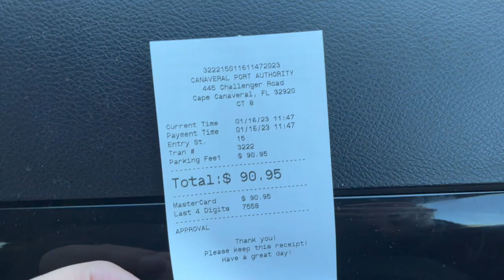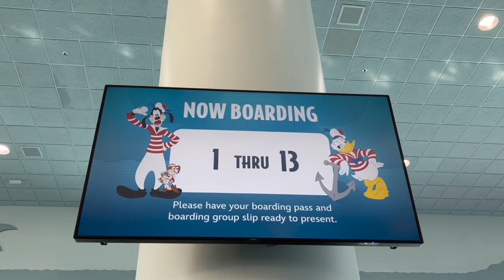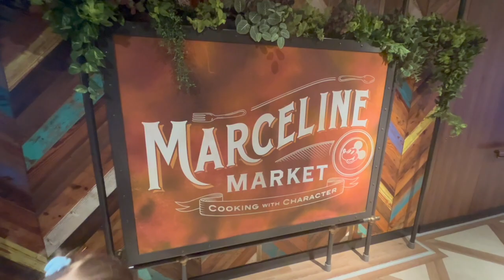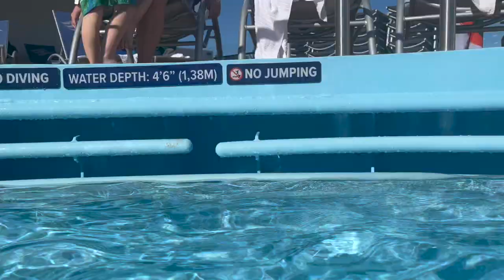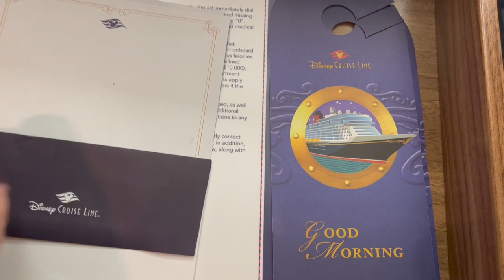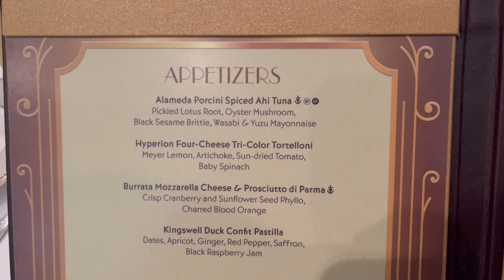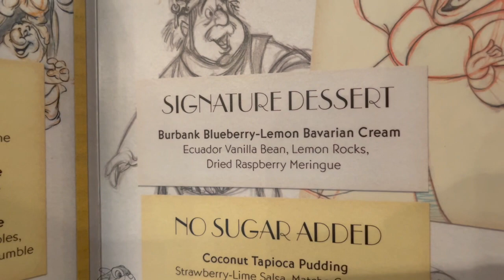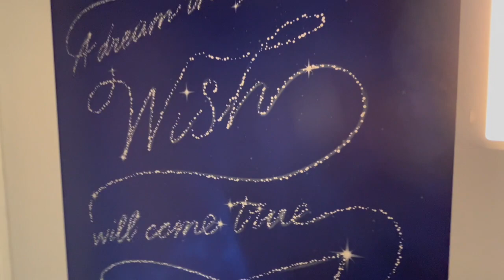The Disney Wish Embarcation Day January 16th 2023!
WHAT... A... DAY! We boarded the Disney Wish for the very first time and were blow away! It was beautiful and the food was amazing!